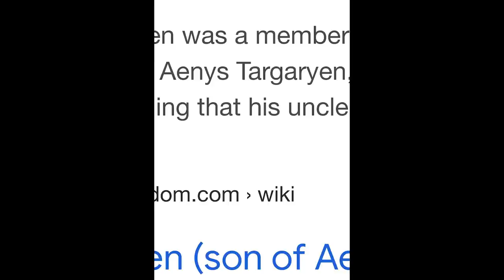The Baseball F**kface Fiasco // Dodge the Bov [101]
Geoff, Gavin, and Andrew talk about kinks vs cakes, ecomm pleasantries, F**kface Tax Exemptions, Andrew's Popsicle Roulette, Regulation Bagel, and ABBA memories.